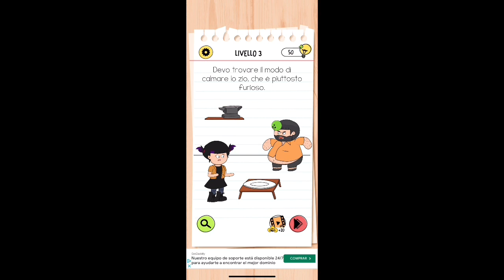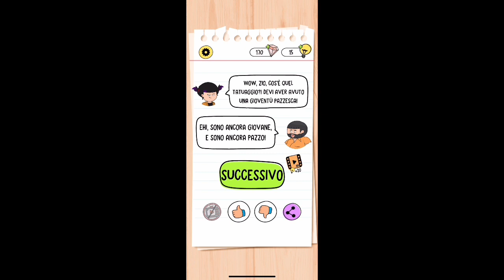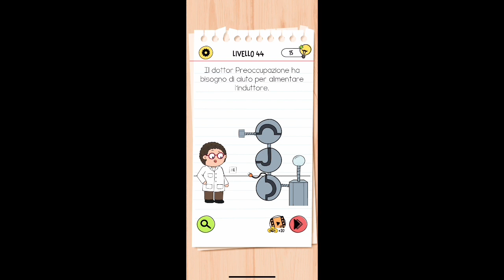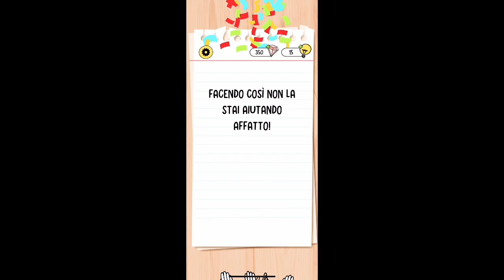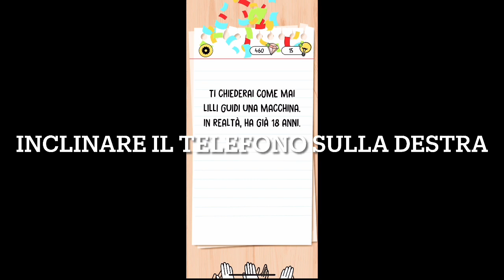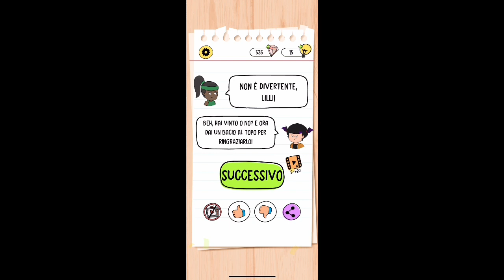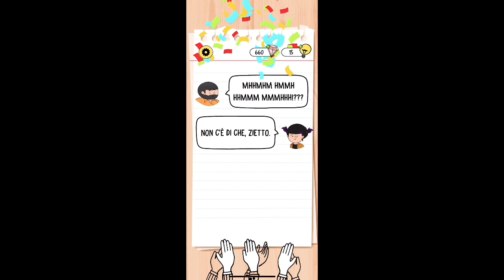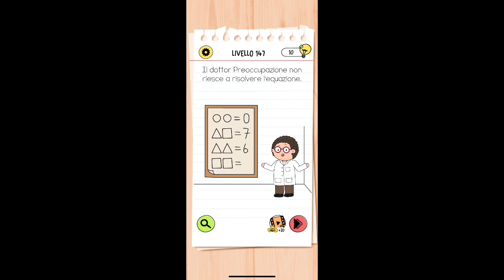Soluzioni Brain Test 4: Amici Furbetti - Tricky Friends - Livelli 1-148 - Walkthrough - Gameplay